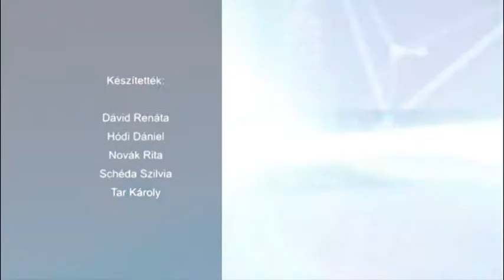2017.09.05. - Esti Mérleg